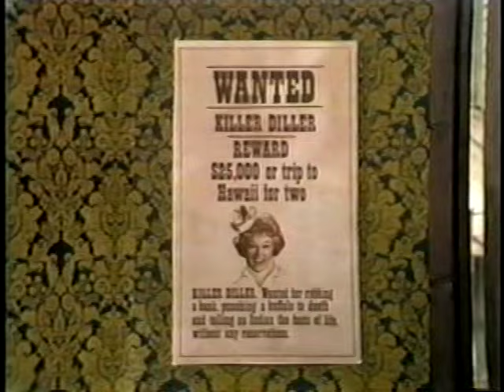Red Skelton And Phyllis Diller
Red Skelton As Sheriff Deadeye, Starring Phyllis Diller